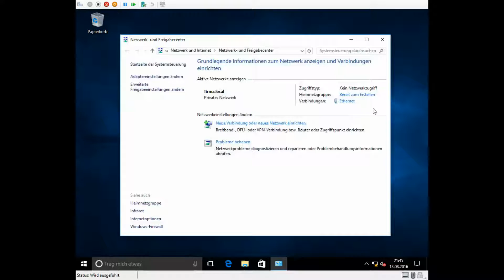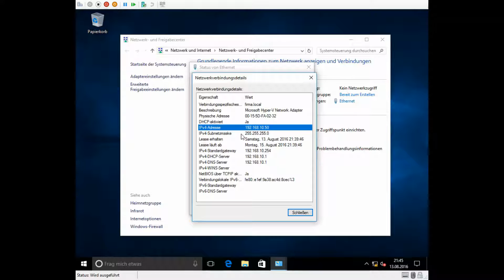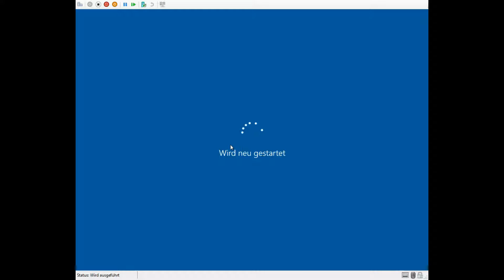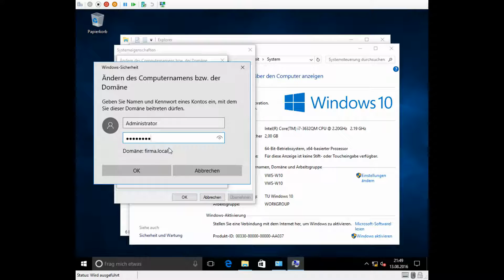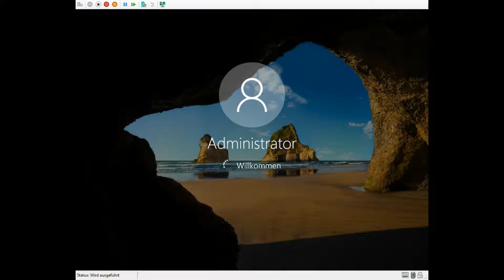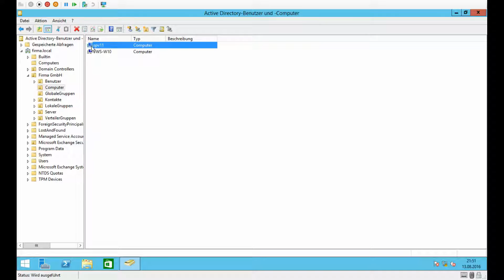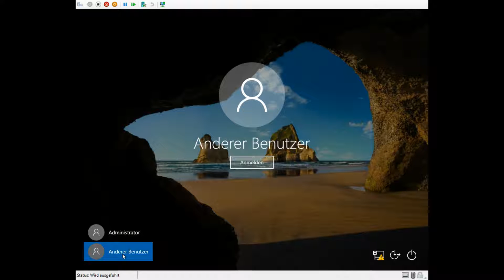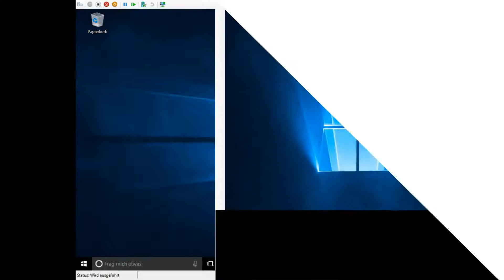How-To #015 // 📗 Domainjoin (Einer Microsoft Active Directory Domäne beitreten) mit Windows 10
How-To #015 // 📗 Domainjoin (Einer Microsoft Active Directory Domäne beitreten) unter dem Microsoft Windows 10

Für weitere Fragen nutzt bitte die Kommentare oder sendet mir eine E-Mail. Für technische Unterstützung wendet euch an die Firma für die ich arbeite:

NETworks-IT - Consulting & Support GmbH & Co. KG

Wir sind auch Ansprechpartner für
- Backup (NovaBackup)
- Firewalls (Securepoint)
- NetworkAccessController (Securepoint)
- WLAN-Access-Points
- Server- und Client-Hardware
- etc.

Guckt euch unser Portfolio am besten auf unserer Homepage an.